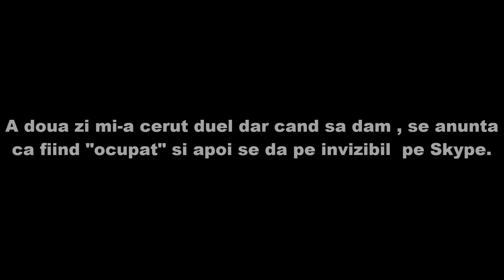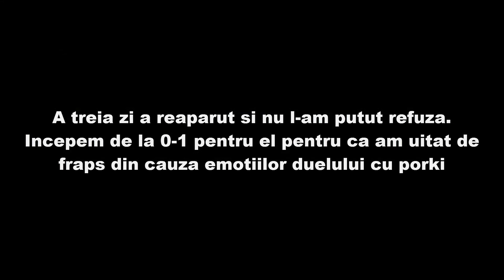Metin2 RO xNesCafe vs Ch1co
Ti-am dat 10 motive la care sa te gandesti cand imi mai ceri duel!